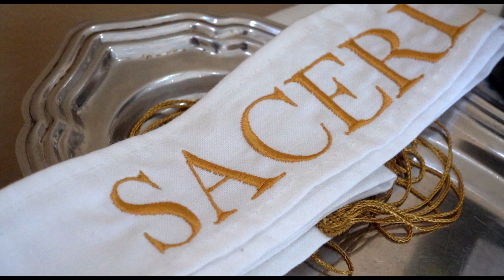Sacerdote é aquele que ama como Jesus | Ordenação 2022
Novos sacerdotes para a Igreja!
No dia 12 de novembro dois de nossos diáconos foram ordenados sacerdotes e um seminarista foi ordenado diácono pelas mãos de S. Exª. Revmª. Dom José Negri, PIME.
Rezemos pela santidade dos neo-sacerdotes e neo-diácono.
Viva o Verbo Encarnado!